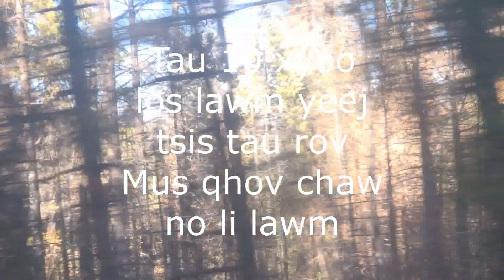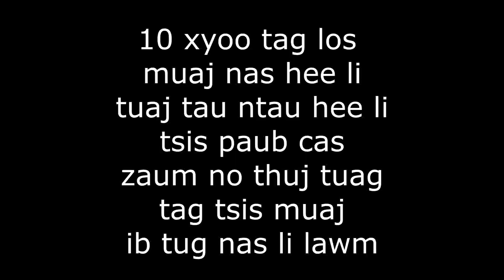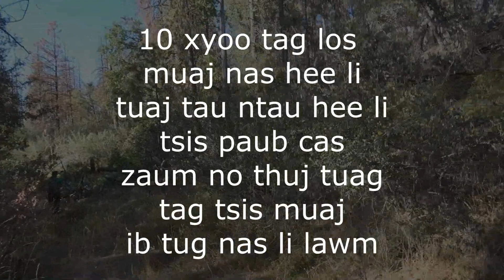10 xyoo los lawm rov mus seb puas muaj Nas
Mus yos hav zoov nyob mekas sab tas! tas!..